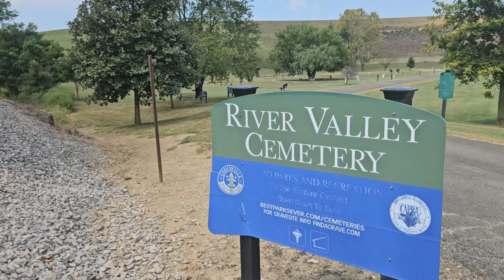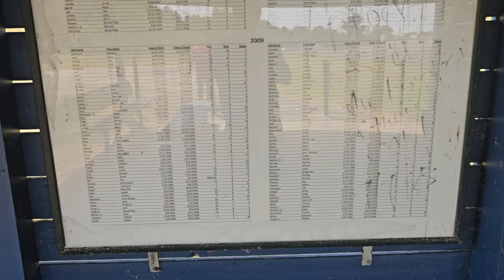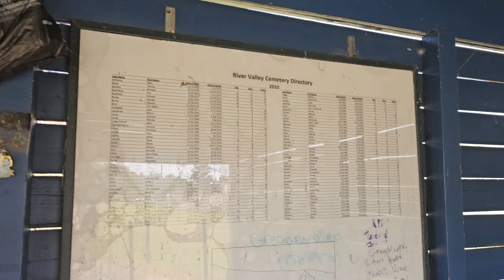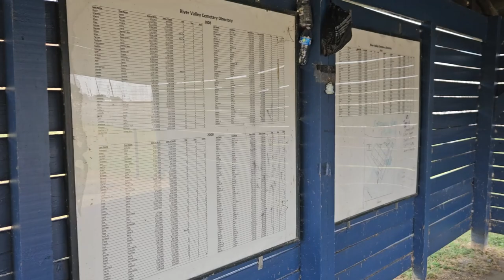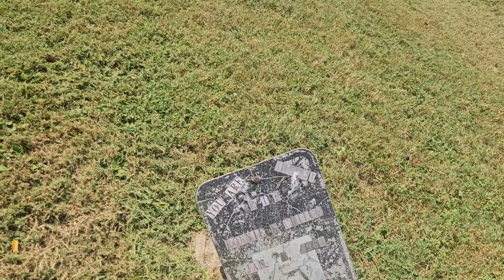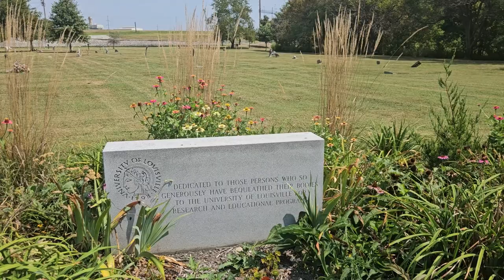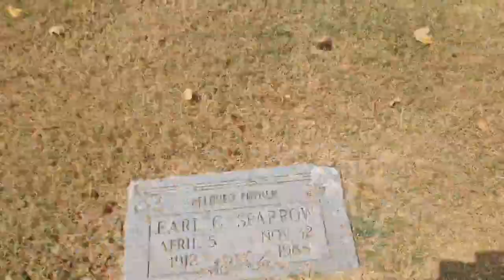PARANORMAL ACTIVITY at Cemetery INTENSE!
In today’s video, we dive into the eerie atmosphere of River Valley Cemetery during the daylight hours. Having explored this location before and captured compelling paranormal evidence, we're back to see what new mysteries await. Join us as we investigate the haunted grounds and uncover more about this chillingly fascinating site.

During the day, the cemetery appears deceptively serene, but there’s an unsettling quiet that wraps around you like a shroud. The distant rustling of the trees seems louder than it should be, and every creak of the old wrought-iron gates sends a shiver down your spine. The gravestones, some cracked and leaning, whisper secrets of bygone eras as you pass by, their inscriptions partially obscured by time.

Occasionally, the sunlight catches on the reflective surfaces of some of the older markers, casting fleeting glimmers that dance like phantom shapes across the landscape. As you navigate through the rows of graves, the sensation of being watched is almost tangible, and the cemetery’s tranquility takes on a more sinister undertone.

With every step, the feeling of being in a place where the veil between the living and the dead is particularly thin grows stronger. You might hear the distant echoes of footsteps or voices carried by the wind, and the shadowy figures cast by the surrounding trees may seem to move on their own. The cemetery, bathed in the harsh light of day, transforms into a setting where the past feels unnervingly present and the boundary between reality and the supernatural becomes increasingly blurred.